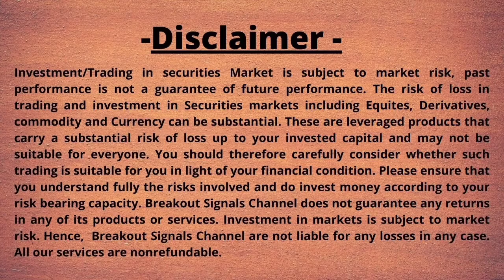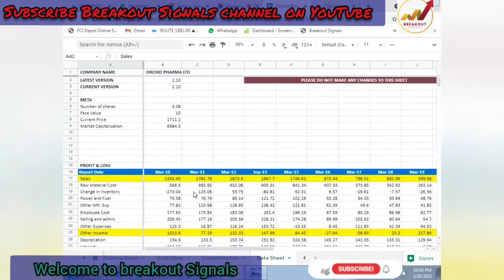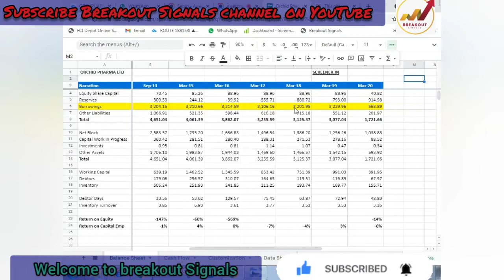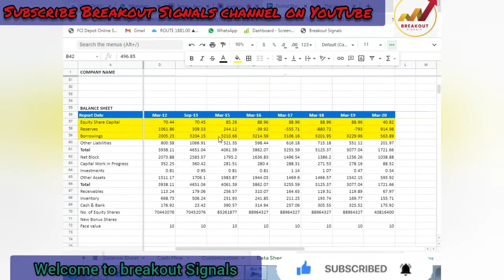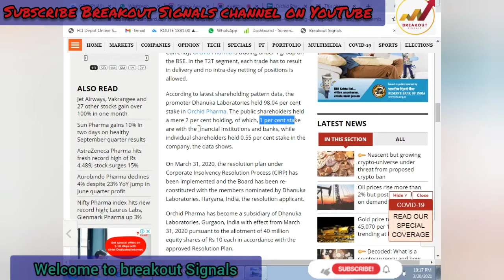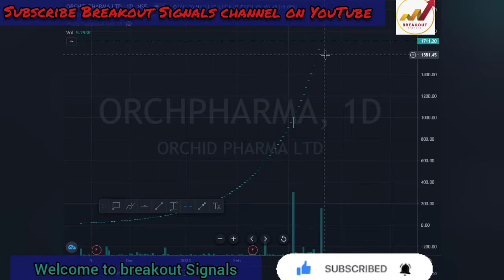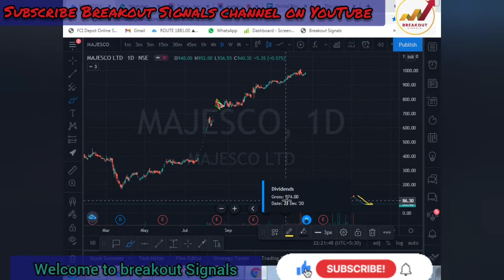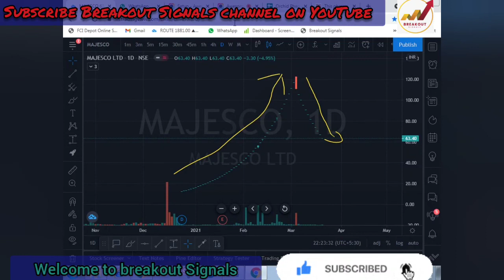Orchid Pharma को Buy करें या ना करें???| Breakout Signals|21 March 2021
Investment/Trading in securities Market is subject to market risk, past performance is not a guarantee of future performance. The risk of loss in trading and investment in Securities markets including Equites, Derivatives, commodity and Currency can be substantial. These are leveraged products that carry a substantial risk of loss up to your invested capital and may not be suitable for everyone. You should therefore carefully consider whether such trading is suitable for you in light of your financial condition. Please ensure that you understand fully the risks involved and do invest money according to your risk bearing capacity. we does not guarantee any returns in any of its products or services. Investment in markets is subject to market risk.  our services are nonrefundable.